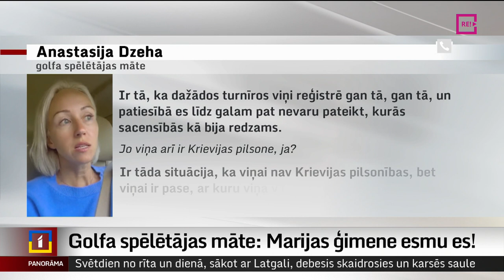Golfa spēlētājas māte: Marijas ģimene esmu es!